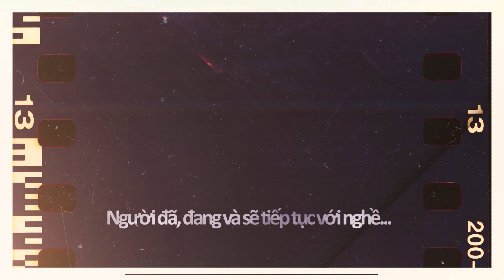KIỆN nhau RA TÒA để TRANH QUYỀN NUÔI MẸ: Buồn vui lẫn lộn? | TSNL SỐ 44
Bảy người con chia làm hai phe, đưa nhau ra tòa giành quyền nuôi mẹ đã 86 tuổi. Những gì tệ hại nhất của đối phương được hai bên phô bày trước tòa để chứng minh sự bất hiếu, vô đạo đức không xứng đáng nuôi mẹ...